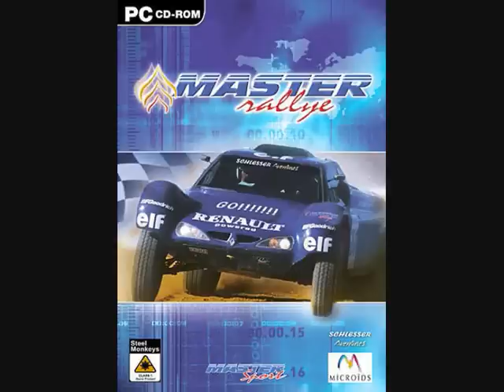Master Rallye Soundtrack-Tax disco.wmv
Master Rallye Soundtrack-Tax disco